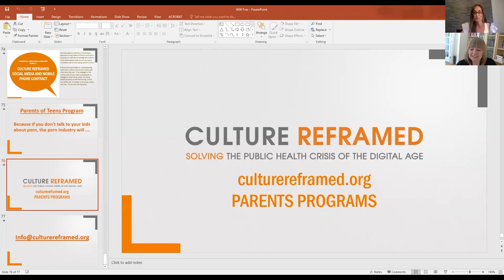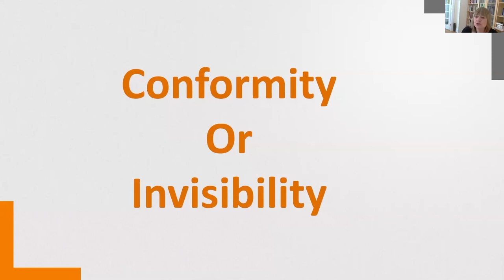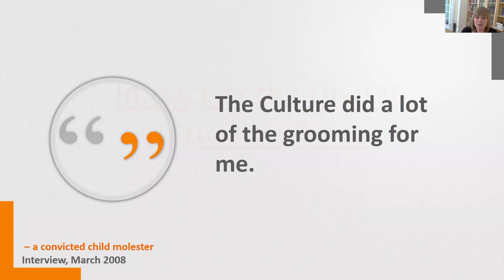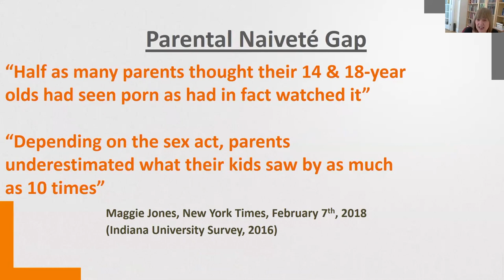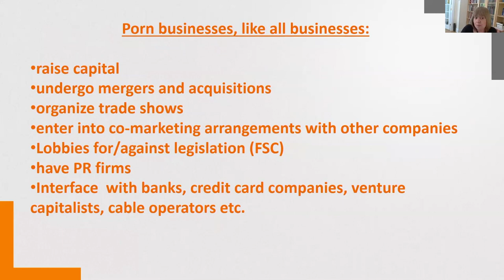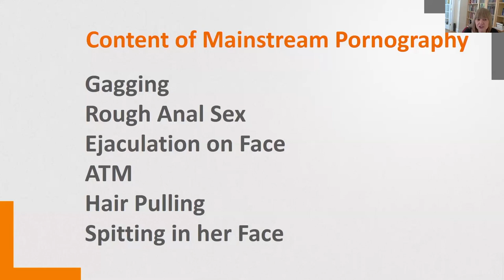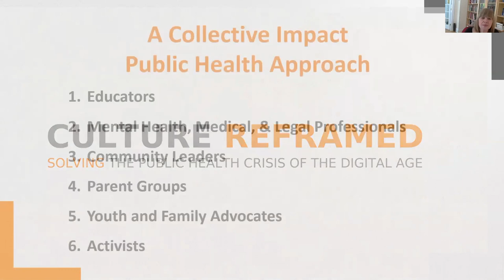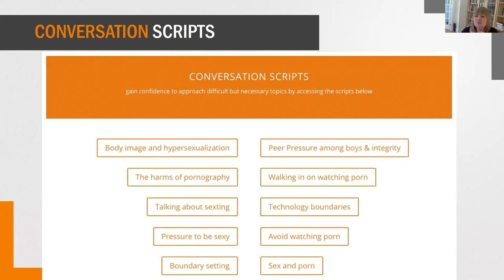Growing Up in a Porn Culture - A Presentation by Dr. Gail Dines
Dr. Gail Dines of Culture Reframed presents "Growing Up in a Porn Culture," in this World Without Exploitation webinar (May 2020).